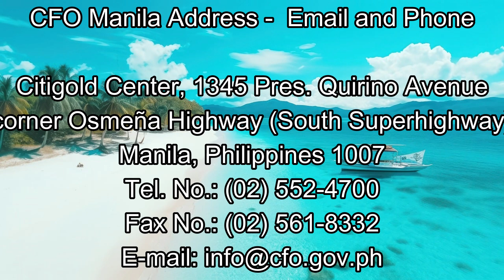K1 Visa. CFO Mandatory For The Philippine's !